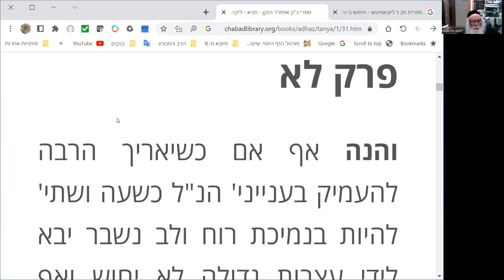תניא פרק ל 2